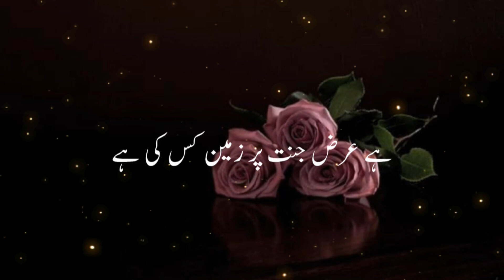Hazrat Idrees علیہ السلام Ki Dosti Ho Gai Rizwan (Frishta) Se | Boht Khobsorat Waqia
bayan
molana tariq jameel
islamic status
maulana tariq jameel bayan
islamic bayan
islam
molana tariq jameel bayan
tariq jameel
ajmal raza qadri bayan
karam kijeye ya muhammad
hadees e nabvi
mashallah
subhanallah
peer ajmal raza qadri new bayan
peer ajmal raza qadri instagram reels
islamic best bayan
islamic new bayan
shorts
islam lover
quran
muslim
no man entertaining
molana tariq jameel status
allah
new bayan
peer muhammad ajmal raza qadri
islamic videos
molana tariq jameel latest bayan 2024
beautiful bayan
peer ajmal raza qadri sad poetry
saqib raza mustafai said poetry
hazor ﷺ ne farmaya
jameel
tariq
allah o akbar
maulana
shab e barat by tariq jameel
bayan status
islamic shorts
shab e barat 2024 date
viral
shorts feed
shab e barat date 2024
islamic teachings
islamic
shab e barat 2024
nomanentertaining
silence
maulanatariqjameel
madina sharif
allahu akbar
for you
alham dulillah
subhan allah
masha allah
juma mubarak
kaba sharif
khana kaba
emotional naatepak
emotional naat
emotional bayan
sad bayan status
islamic bayan status new
heart touching bayan status
emotional bayan status
muslim islamic bayan status video
muslim islamic bayan
muslim aurat bayan
spirituality
islamic qissa
pashto islamic stories
islamic stories
new pashto bayan
islamic waqiat
islamic story
pashto bayanat
islamic waqia
pushto bayan
pashto bayan abdullah shah
pashto islamic taqreer
latest islamic bayan urdu
beautiful islamic bayan
islamic emotional bayan
molana idrees new bayan 2024
sheikh idrees pashto bayan
pashto bayan
noman entertaining
innerpeace
islamic lectures
bayaan
مسلم
muslim 2020
islamic cartoons
islamic reminder
islamic animated shorts
islamic cartoon
spiritual guidance
mangla dam mirpur azad kashmir
fun with khubaib and ibtehaj
mindfulness
hadith
fun with khubaib
trending shorts
youtube shorts
emotional well-being
hadayat bayan
teen log asey hain jin ko dakh ky allah musqurata hai
ajmal raza qadari official
ajmal raza qadari shorts
ajmal raza qadari bayan
nabi kareem ne farmaya
muslimah-sayz
islamic guidance
spiritual awakening
whatsappstatus
3 cheze padne ke bad dua karo qubool hogi
shakir noorie
shakir noori status
shakir noori sahab
islamic bayan in urdu
patience
shakir noorie status
maulana shakir noorie bayan
character building
taqwa
islamic scholar
connection with allah
ajmal raza qadri
karachi
tu muje per barosa kar
hindi songs
islamic status for whatsapp
karachi food
karachi pakistan
karachi travel
metro royale chapter 18
metro royale live gameplay
top reaction channel
reaction
indians reaction on muslim religion
quran facts
hindu shocking reaction on quran
hindu reaction on quran
swaggy d
dark mystery
pul sirat ka bayan
shorts loud
molana ajmal raza qadri
deenul islam tamil bayan
deenul islam
தீனுல் இஸ்லாம் tamil bayan
தீனுல் இஸ்லாம்
abdul basith bukhari latest tamil bayan
tamil bayans
bayan tamil
listening
ramadan transmission
maulana tariq jameel ramzan bayan 2024
maulana tariq jameel ramzan ka bayan
maulana tariq jameel ramzan bayan
maulana tariq jameel ramadan 2024
tariq jameel ramzan bayan 2024
tariq jameel ramzan bayan
tariq jameel ramzan
ramadan recipes
ramazan news
ramazan 2024 status
ramazan 2024
ramadan mubarak
ramadan 2024
peace of heart
tseries
ajmal raza qadri emotional status
ajmal raza qadri status
islamic motivation bayan
motivation
motivational speech
peace
frustration
disappointment
heart touching bayan
cryful bayan
emotional bayan
bayan shorts
tariq jameel ka bayan
emotional status bayan
emotional bayan peer ajmal
2024
new
qadri
raza
ajmal
peer